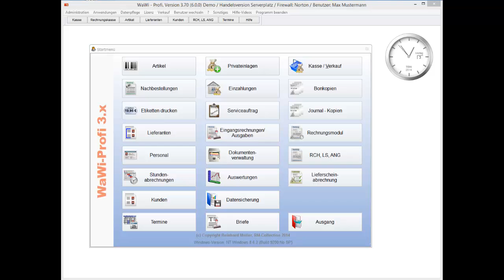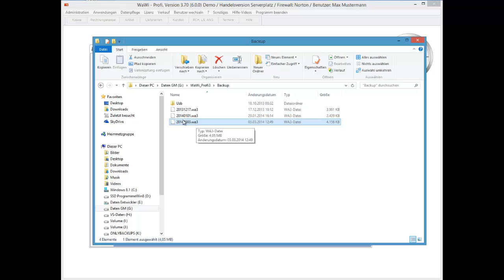WaWi-Profi 3.x, Datensicherung Background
Background zur Datensicherung